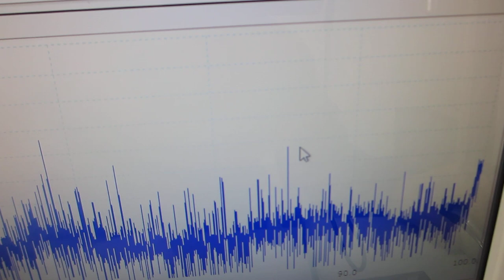超音波プローブの伝搬特性テスト：オリジナル超音波プローブのダイナミック特性を評価する技術